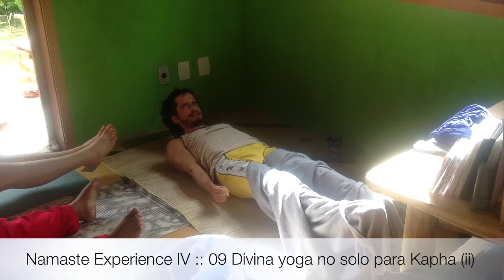Namaste Experience IV :: 09 Divina yoga no solo para Kapha (ii)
O continua com uma série de Yoga para Kapha, que auxilia na melhora da disposição e alerta do sistema, aumentando o metabolismo, fortalecendo a musculatura e ajudando no emagrecimento. Nesta segunda parte do vídeo, continuaremos com o enfoque será em posturas (asanas) realizadas no solo, finalizando a prática com relaxamento e mantra apropriado.

Caso deseje saber mais sobre Kapha e como  equilibrá-lo, consulte nossas outras listas.

Visite também nossas páginas nai internet e no facebook